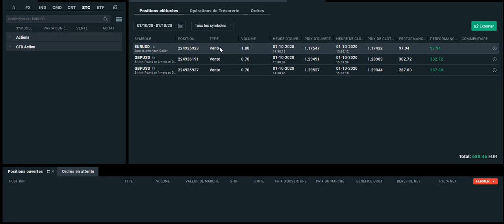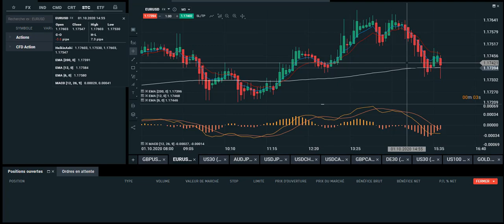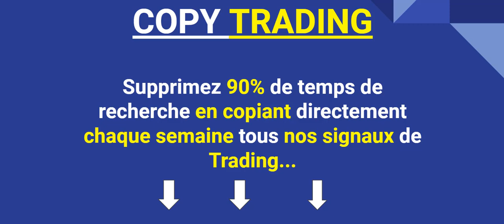FOREX : Les Meilleures Horaires Pour GAGNER Gros !